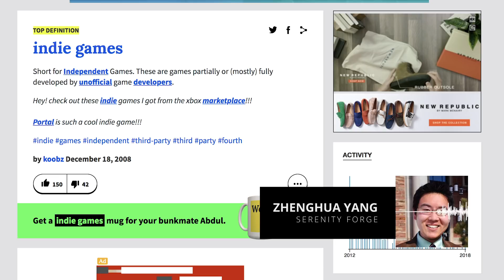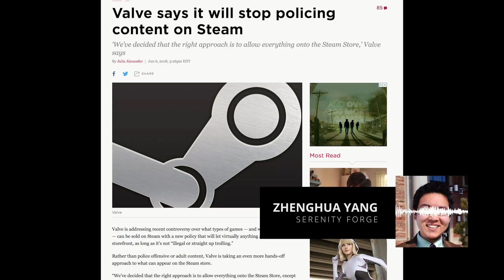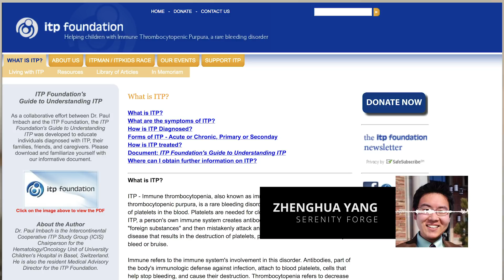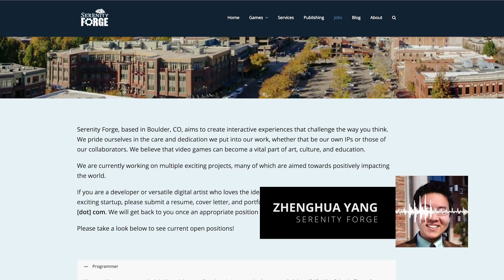PlayJob Podcast #2: Zhenghua Yang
Making and playing games saved Zhengua Yang's life, and took him on a miraculous journey to becoming the owner of Serenity Forge studios in Denver, CO.